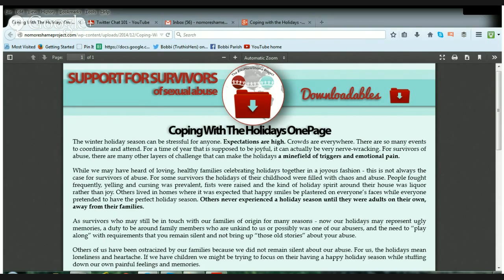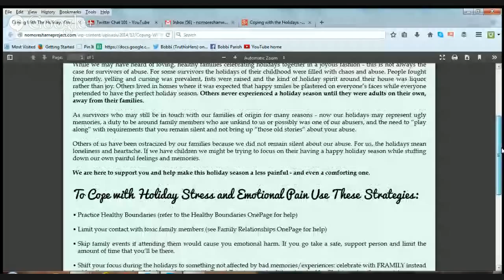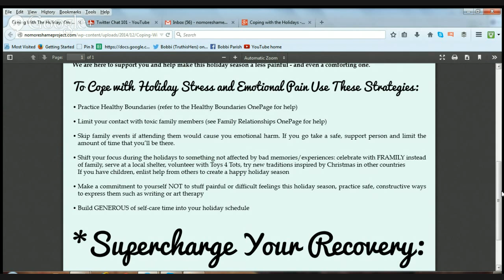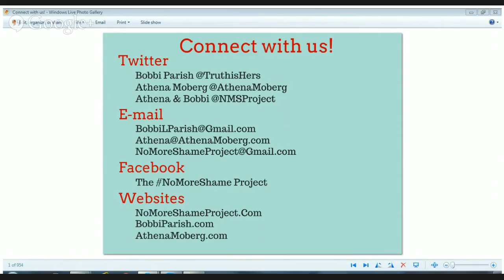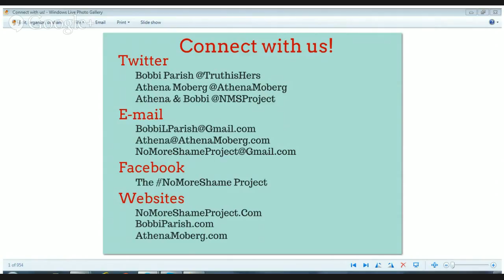For Child Abuse Survivors: Coping with the Winter Holidays